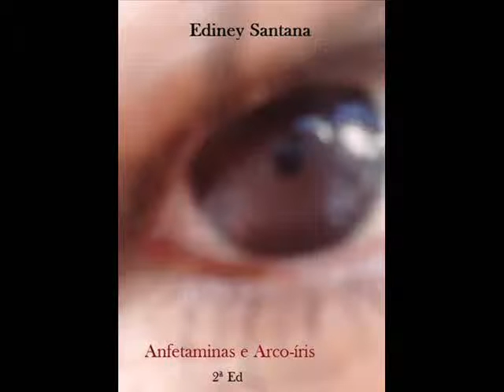Anfetaminas e Arco-íris